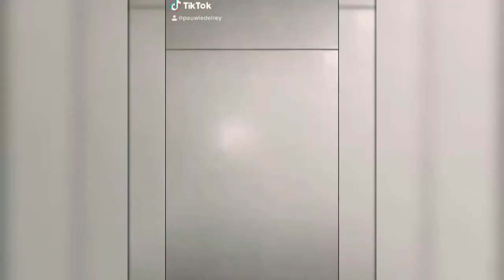My Heart Went Oops! | Tiktok Video Compilation Part 2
Tiktok" My Heart Went Oops! Challenge | Part 2